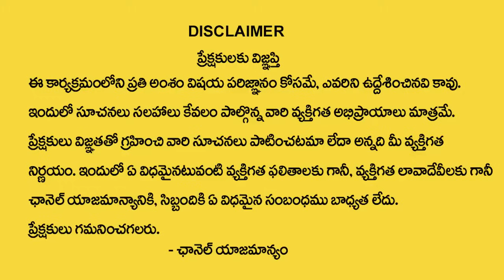మహా శివరాత్రికి ఉపవాసం ఎలా చెయ్యాలి..? | Maha Shivarathri 2024 | Anantha Lakshmi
Watch►